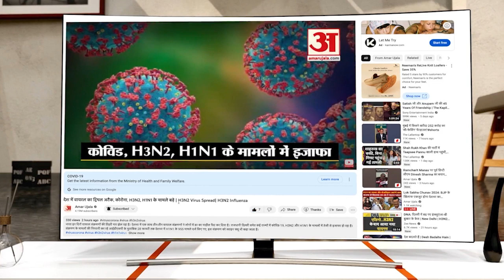Bareilly News: बड़ा बाग मंदिर में हनुमान जी के जन्मोत्सव की धूम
बरेली में हनुमान जन्मोत्सव पर गुरुवार को बड़ा बाग मंदिर में भक्तों की भीड़ रही। भक्तों ने कतार में लगकर हनुमान जी के दर्शन कर प्रसाद ग्रहण किया।